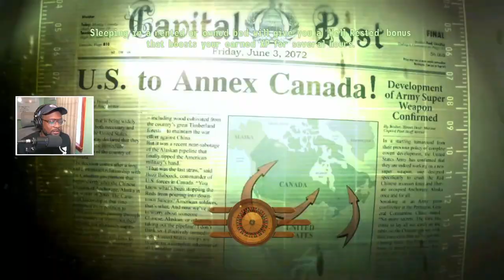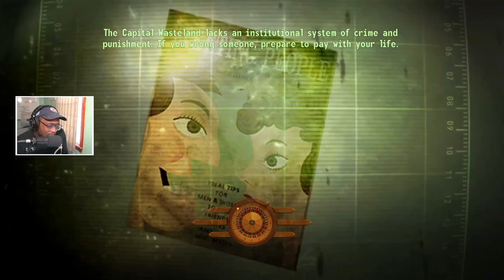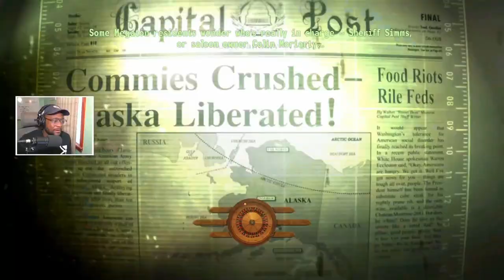Ygor Finally Plays - Fallout: Tale of Two Wastelands PART 3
Fallout 3 and Fallout New Vegas, Combined (PART 3)

Raw Twitch Edit (Almost Uncut)

I started off the year being born in Vault 101. Let's see how it goes...